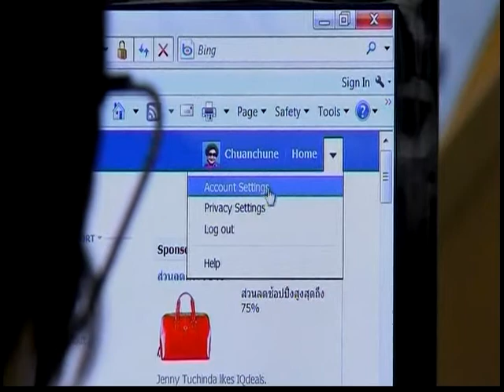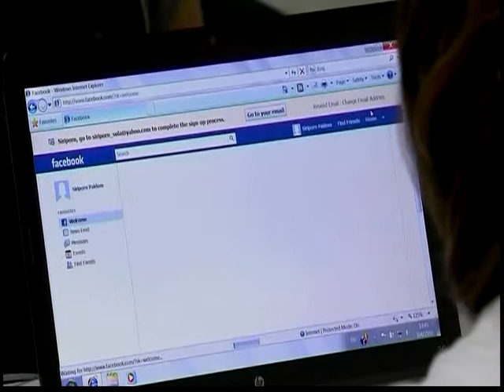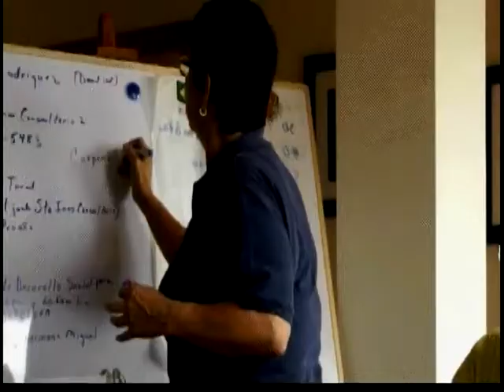120409 - Tin Văn Hóa và Nghệ Thuật